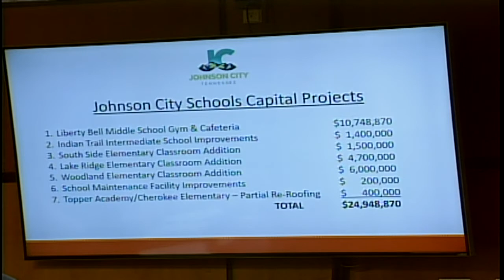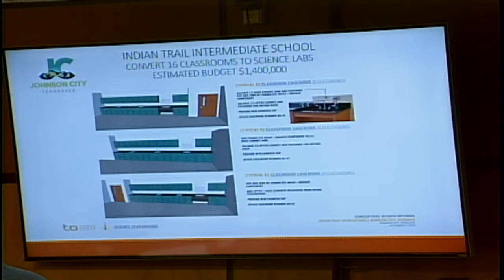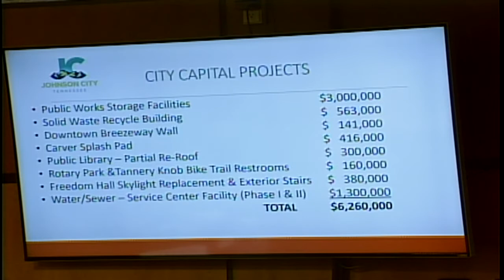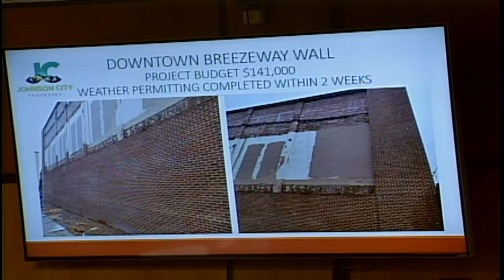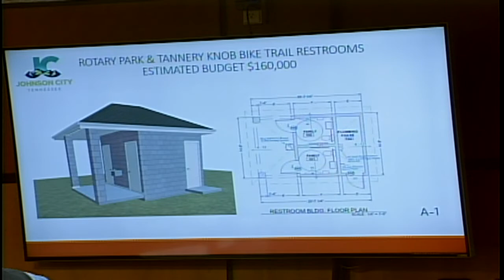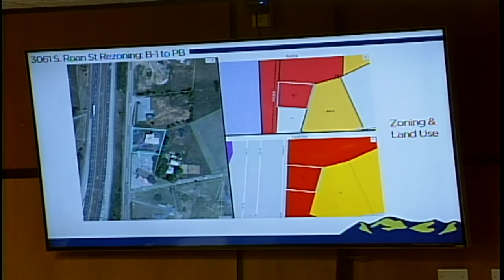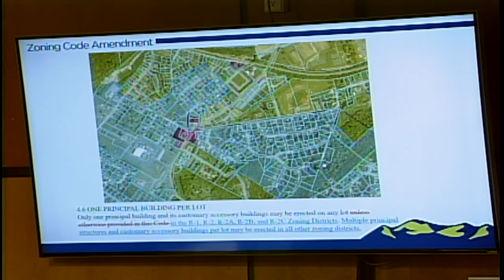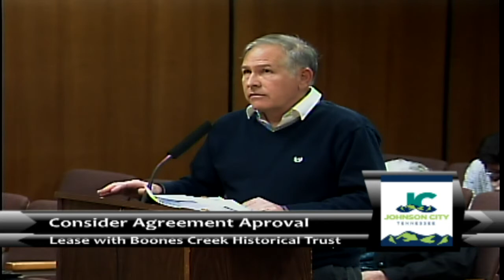Johnson City Board of Commissioners Meeting 02-20-2020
1.  CALL TO ORDER BY THE MAYOR

 2.  Invocation and Pledge of Allegiance to the Flag

 3.  APPROVAL OF THE MINUTES OF THE PREVIOUS MEETING

      Consider approval of the minutes for the City Commission meeting held on Wednesday, February 5, 2020

 4.  PROCLAMATIONS - RESOLUTIONS - PRESENTATIONS

      Presentation by United States Attorney Special Assistant

      Presentation: Facilities Management Construction Projects Update

 5.  LICENSES

      Consider approval of a Beer License application for Magic Wok, 701 South Roan Street, Johnson City, Tennessee

 6.  Appointments

      Consider approval of one-(1) appointment to the Johnson City Public Library Board

 8.  CONSENT AGENDA

    8.1.

 8.1.  General:

      Consider approval of Task Order #6 to the Master Services Agreement with Tysinger, Hampton &amp; Partners (Proposal No. 2010600C) for the Galvanized Water Line Replacement Project (Water &amp; Sewer S...

      Consider approval to apply for the 2019 Assistance to Firefighter Grant (AFG) (Fire Department)

      Consider approval of Tennessee Open Roads Policy Local Agreement Memorandum of Understanding (Police Department)

      Consider approval of Federal Transit Administration (FTA) section 5317 New Freedom program funds from TDOT (Transit Department)

      Consider Approval of a Bond Reimbursement Resolution – Fiscal Year 2020 Budget (Finance Department)

      Consider approval for submission of grant application for Federal Transit Authority (FTA) Section 5339 redistributed FFY 2018 and 2019 program funds, which are comprised of 80% federal, 20% state and ...

 8.2.  Bids

      ITB #6385 Water and Sewer Services Water Clarification Chemicals

 8.4.  Proposals

      RFP #6373 Parks and Recreation Department Carver Park Splash Pad Project

      RFP #6384 Risk Management Property Insurance

      RFP# 6381 Public Works Department Sale of 316 Commerce Street Property

 10.  ORDINANCES (Second Reading)

      Ordinance 4730-20 (Public Hearing) An ordinance to amend Section 4.6 (One Principal Building Per Lot) of the Zoning Ordinance

      Ordinance 4729-20 (Public Hearing) A petition to rezone eight (8) parcels in the 2500 and 2600-blocks of Watauga Road near the intersections of McArthur Street and Fairhaven Road.

      Ordinance 4728-20 (Public Hearing) An ordinance rezoning property at 3061 S Roan St, Tax Map 063, Parcel 033.0, from B-1 (Neighborhood Business District) to PB (Planned Business District)

 11.  ORDINANCES (Third Reading)

      Ordinance 4727-20 An ordinance to amend the fiscal year 2020 budget, passed by Ordinance 4692-19

 12.  PUBLIC INPUT

 13.  OTHER

      Consider approval of an Agreement of Lease with Boones Creek Historical Trust

      Consider Support of Motion for Chancellor to Strike Back Taxes

 14.  CITY MANAGERS REPORT

 15.  ADJOURNMENT

 16.  INFORMATION

      Monthly Report: Construction Project Reports (February 2020)

      Monthly Fuel Purchases Report: January 2020

      Checks Signed by the City Manager over $25,000

      Appointment of employees